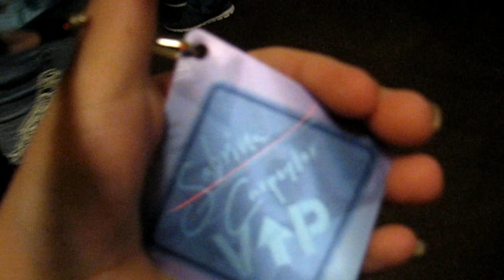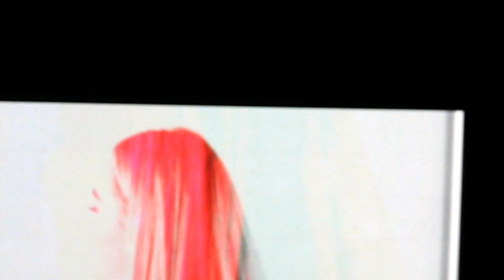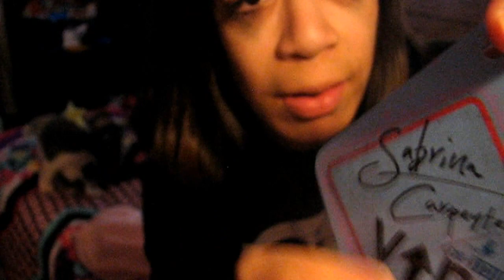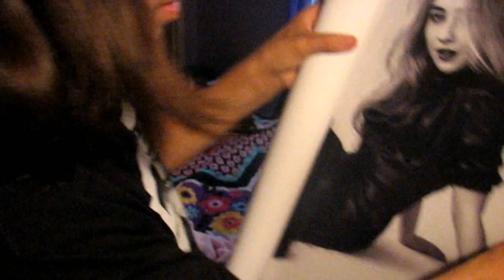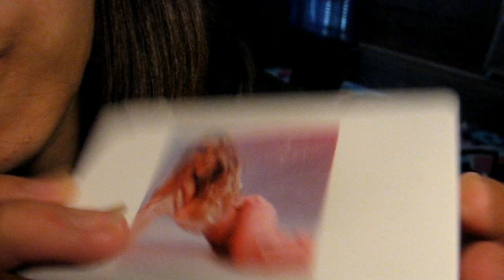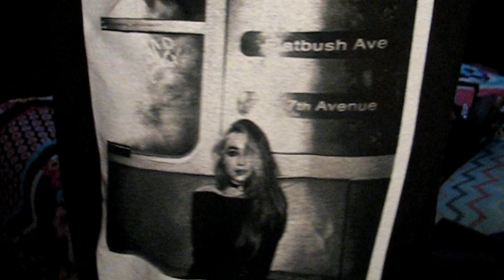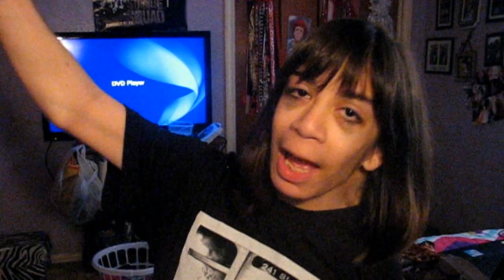Sabrina Carpenter | The De-Tour , Dallas TX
Would you like to help me with equipments,merch and travel expenses?

EQUIPMENT
Camera: Canon PowerShot S3IS
Editor : Kine Master app/Movie Maker / Pinnacle Studio

 offiemariee